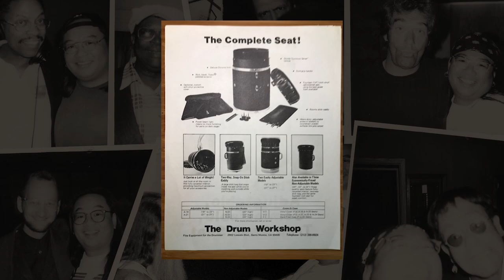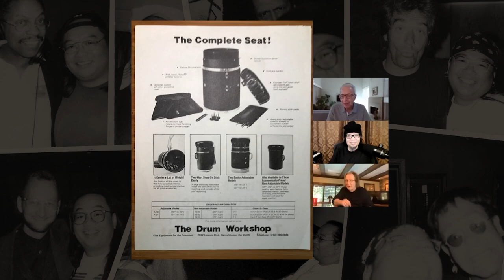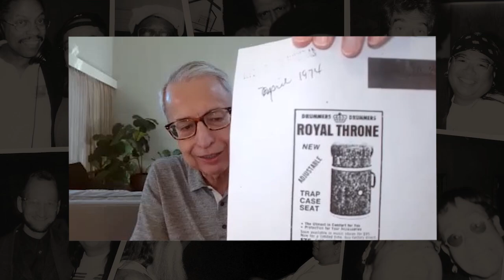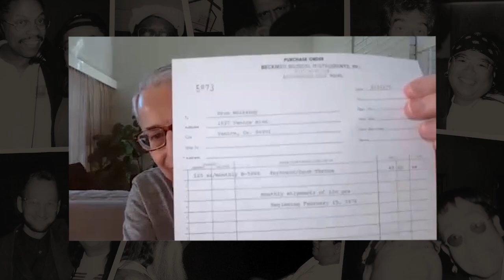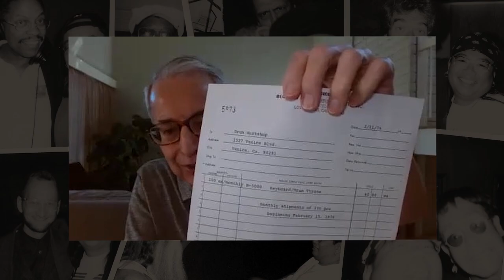Kirkee B. on DC – Ep.3 – Don Lombardi & John Good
Get our most popular video lessons, FREE!
In this week’s new Kirkee B. on DC episode, host Curt Bisquera invites two of the drum industry's leading personalities, Don Lombardi and John Good. The two drummers first met shortly after John moved to Los Angeles in the 70s, and reached out to Don to take private drum lessons when "The Drum Workshop" was a teaching studio in Santa Monica. They began making drum thrones and then pedals. The two drummers realized that their shared love of meticulous drum-making had great potential, and as their friendship grew, so did their business. Soon to celebrate its 50th Anniversary, Drum Workshop is one of the world's top drum companies. They will also go from being guests to hosts of their own “Don And John “ Show soon on Drum Channel.

Connect with Curt Bisquera!